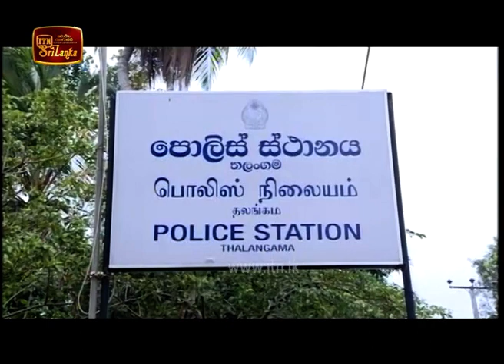ITN News 2020-07-25 | 09.30 PM